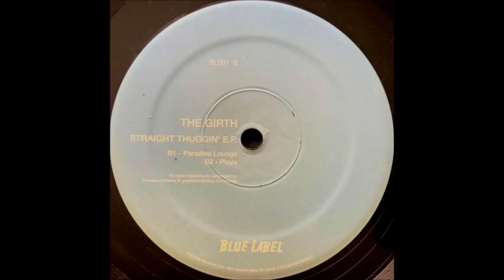The Girth - Paradise Lounge (2005)